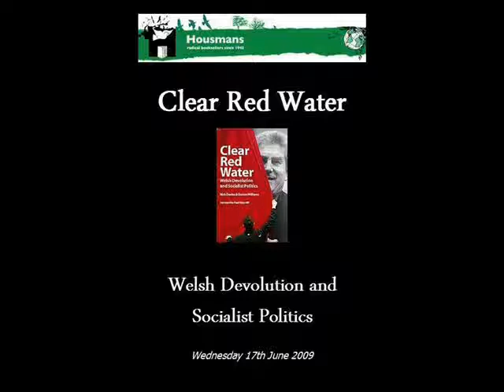Clear Red Water II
Nick Davies and Darren Williams discuss 'Clear Red Water - Welsh Devolution and Socialist Politics'
Housmans Bookshop Wednesday 17th June 2009